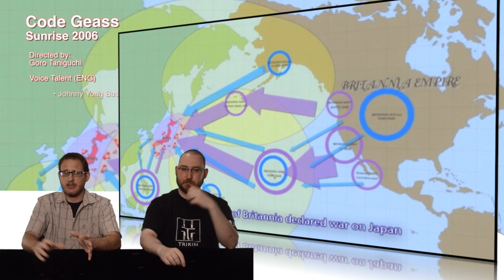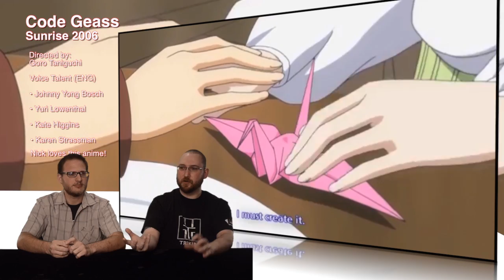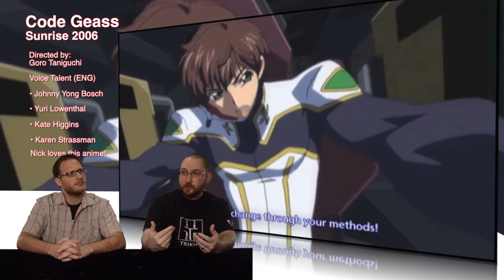Duel Review #569 - Code Geass Anime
Today it's another viewer recommended anime. Of course a lot of us already know about Code Geass, but what's our verdict? Find out right now on DR!